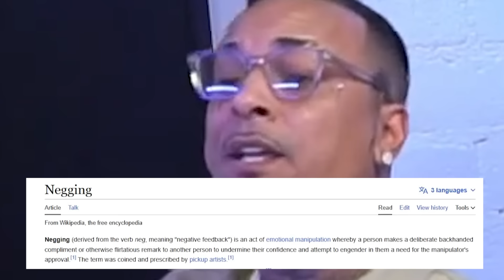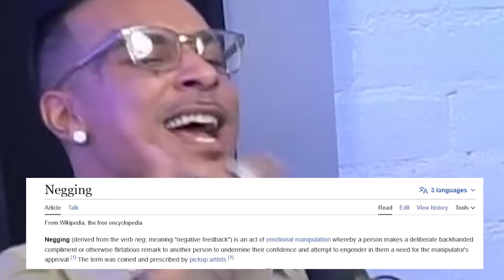Sharp Gets Humiliated By Masika And Walks Out Of His Own Show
Sharp interviews Masika and got completely owned... His frustration gets the best of him and he cracks under the scrutiny!